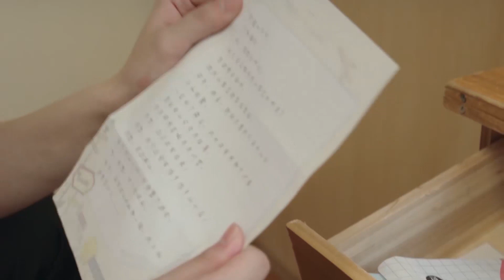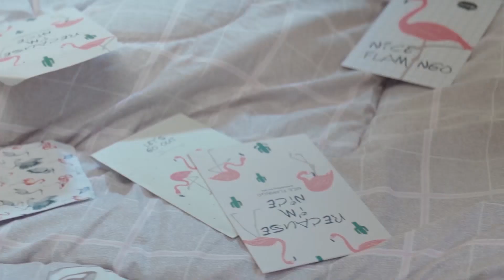🌙小三刁难灰姑娘，霸总帅气出场强势护妻，手撕小三好解气【只是结婚的关系Once We Get Married】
⭐️ Drama Name:《Once We Get Married》